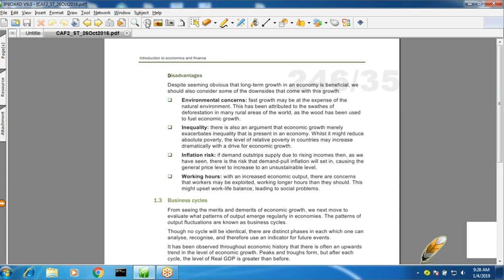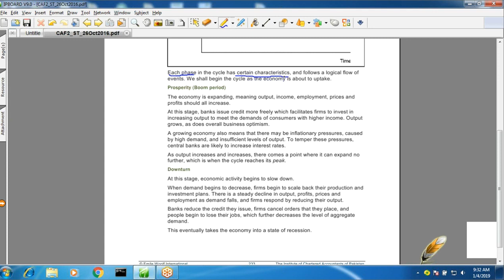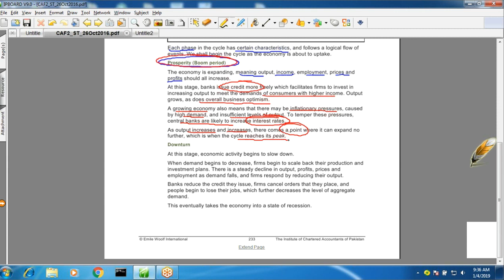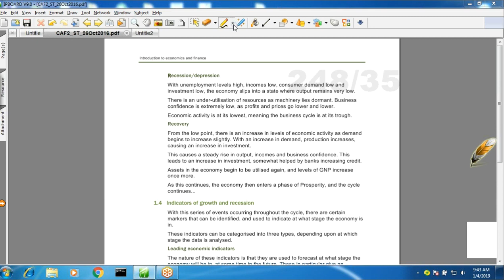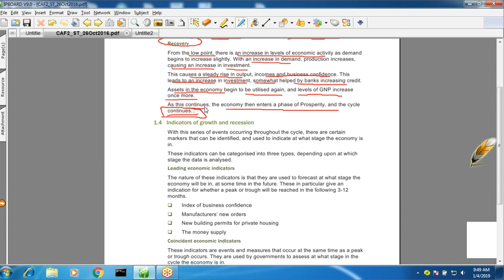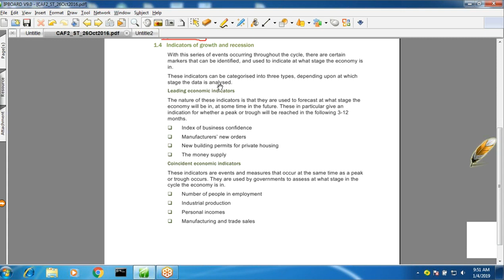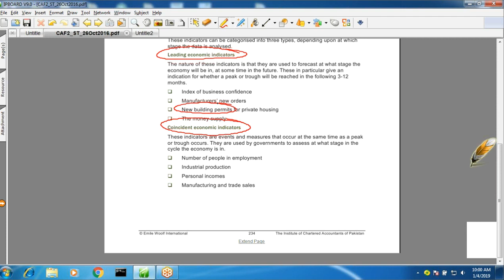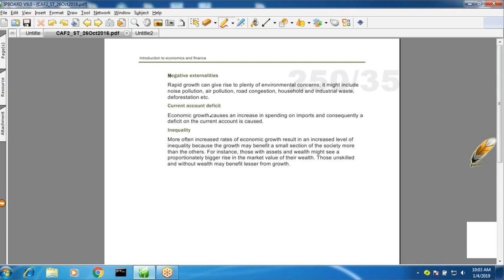Lecture 55 | CA | CAF 2 | Introduction to economics and finance